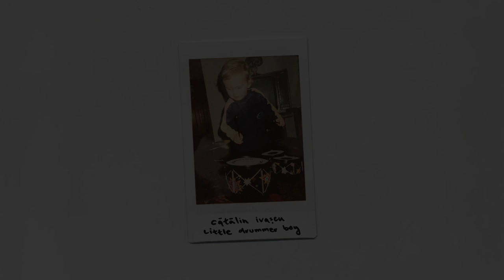Catalin Ivascu - Little Drummer Boy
Here's my take on one of the world's most beloved Christmas songs.
Happy holidays! ♥╣^▽^╠♥
(If you wondered, yes, that's me in the picture. I was 2 years old.)

Thanks to my bud Levitchi Timotei for helping me with the guitars. He's da bomb! Give him a follow!

And to Bianca Lazar for the writing. She does cool writing stuff, follow her ;)
BIANCA:

Produced mixed & mastered by me (Catalin Ivascu) @ FlyHigh Studio.